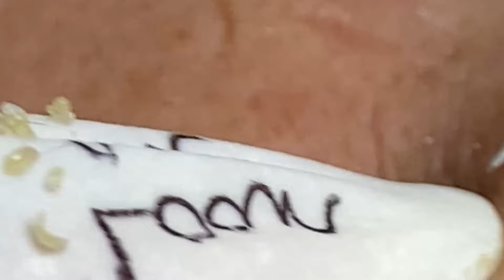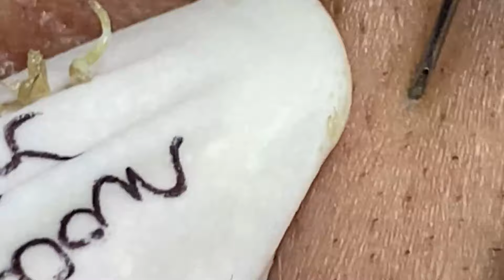Enjoy Every Day With Nhat Bang Spa New Videos #